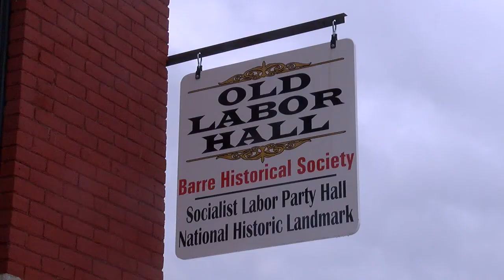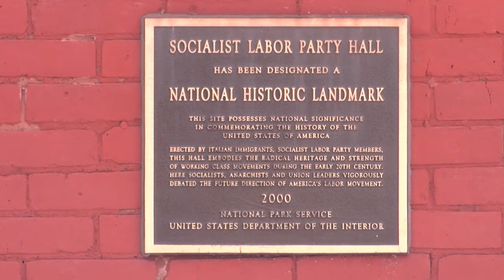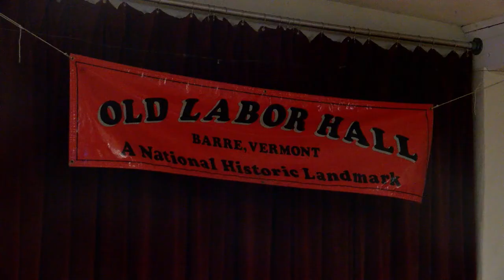This Place in History: Socialist Labor Party Hall Part 2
The Socialist Labor Party Hall in Barre, VT was home to the first Italian food co-op in New England. Once in trouble of being demolished, this historic landmark now hosts many family and community events, as well as May Day activities to mark International Worker’s Day.